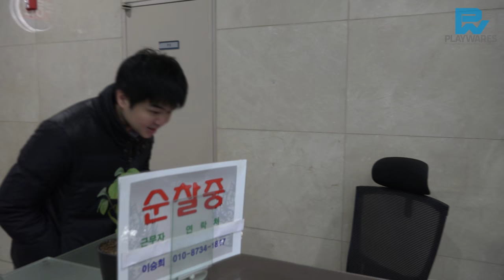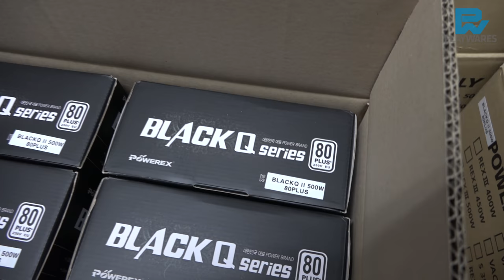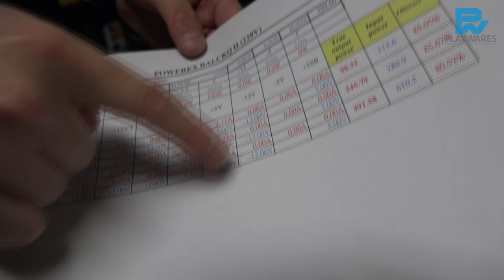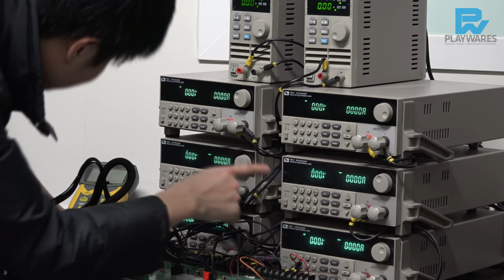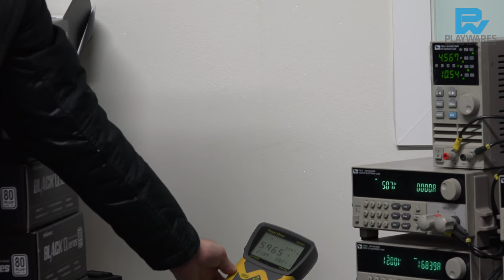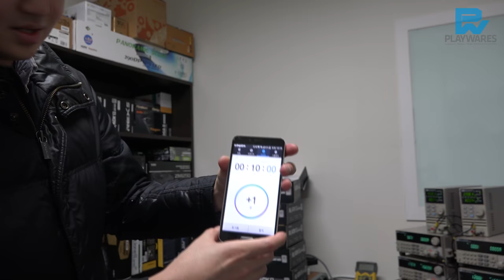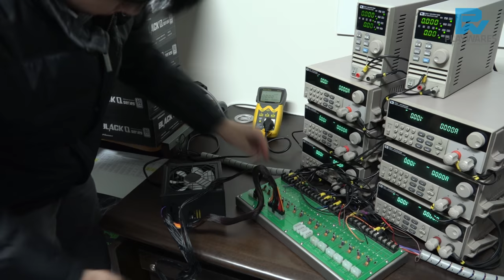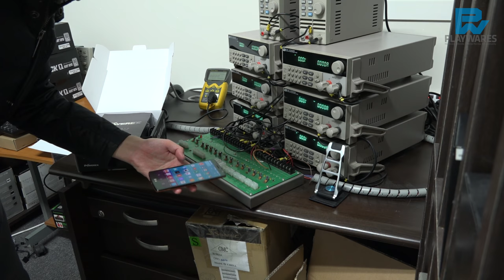파워렉스 BlackQ II 불량 테스트(무삭제 버전)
파워렉스 BlackQ II 60개중 10개를 무작위로 선택하여
10분 이상 100% 로드를 걸어 불량  테스트를 진행했습니다.
과연 불량이 나왔을까요?